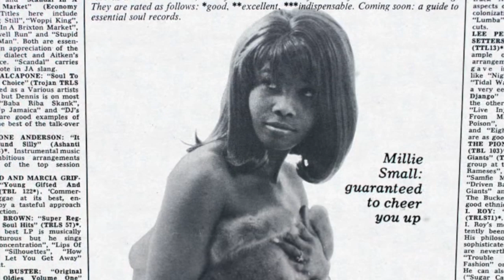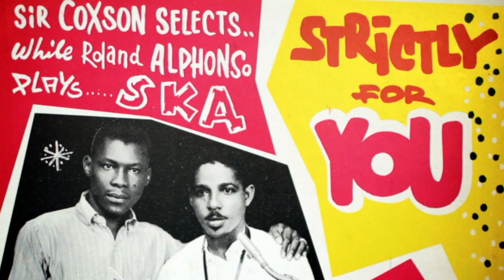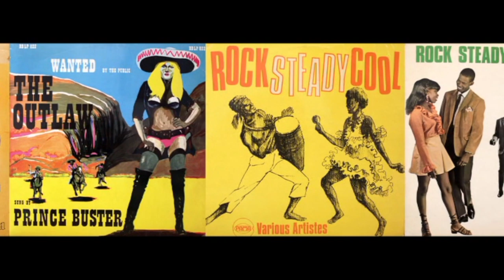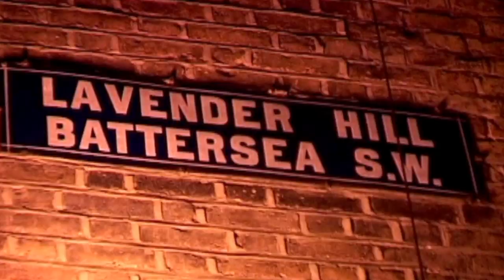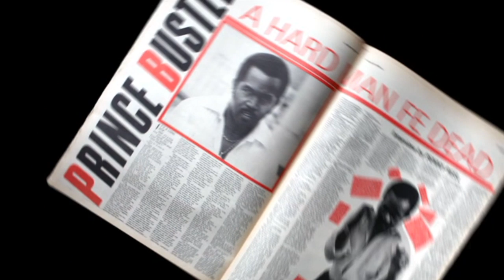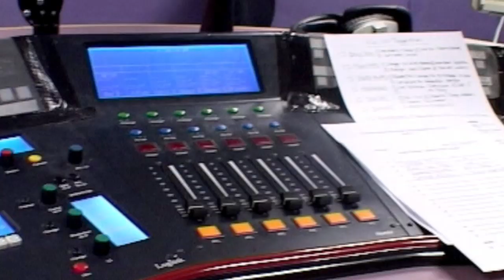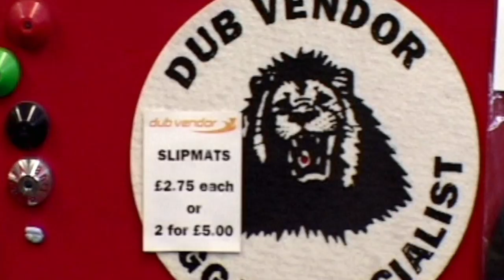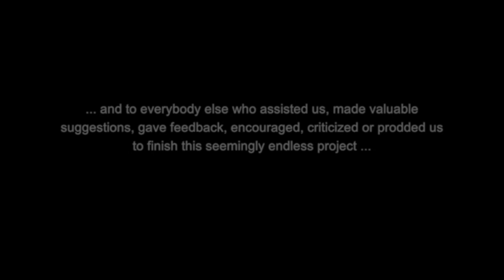Rodigan - A Reggae Life | Part One [A Musical Documentary 2014]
A musical documentary film by Sooza Boehm in association with Steve Ganjaman & Ulli Gueldner.
Music by Ram Jam Music Ltd, Directed by Sooza Boehm, Post-Production Steve Ganjaman.